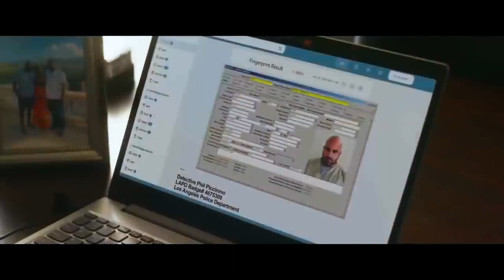The Island Offical Trailer (2023)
michaeljaiwhite Action Movie HD @MovieTrailersSourceHD